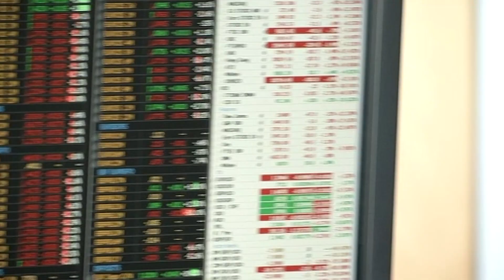Celebrating 10 years of the ESM